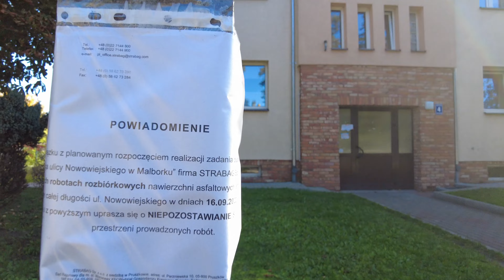Malbork. Zobacz postęp prac na remontowanej ul. Nowowiejskiego - wideo 06.10.2022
Od połowy września ruszyły prace remontowe związane z przebudową ul. Nowowiejskiego w Malborku.
W ramach inwestycji pn. „Modernizacja ulicy Nowowiejskiego w Malborku” zmodernizowana zostanie droga o długości 487,24 m - od skrzyżowania z ul. Wybickiego do skrzyżowania z drogą wojewódzką nr 515 - ul. Sikorskiego. Prace wykonywane będą w pięciu etapach, począwszy od odcinka ul. Nowowiejskiego (wjazd od ulic De Gaulle'a i Sikorskiego) do ul. Bema. Drugi etap rozpocznie się w obrębie ul. Wybickiego, pozostałe zgodnie z harmonogramem wykonawcy.
Zakres inwestycji obejmuje modernizację nawierzchni ulicy z infrastrukturą i elementami uspokojenia ruchu, ciągi pieszo-rowerowe, nasadzenia drzew i krzewów oraz trawniki. Przebudowana zostanie kanalizacja deszczowa, sanitarna oraz sieć wodociągowa. Powstanie nowe oświetlenie typu LED, zapewniając oszczędności i znaczną poprawę bezpieczeństwa. Inwestycja przyczyni się do usprawnienia przepustowości ruchu samochodowego, co ułatwi dojazd do pracy, firm, szkół, przychodni oraz obiektów militarnych. Koszt prac remontowych wyniesie 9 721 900,10 zł. Inwestycja realizowana jest w ramach Programu Rządowego Fundusz Polski Ład: Program Inwestycji Strategicznych. Dopłata z funduszu wynosi 5 mln zł.
Planowany termin zakończenia prac to maj 2023 roku.

Czekamy na Wasze komentarze 👉skomentuj, udostępnij 🖐daj lajka :) 👍